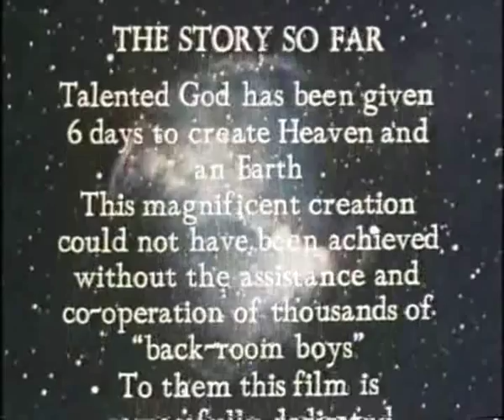RWT - The Entire History of the World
In 139 parts. Episode 3 - The Creation. With Neil Innes singing "The Age Of Desperation" at the end.